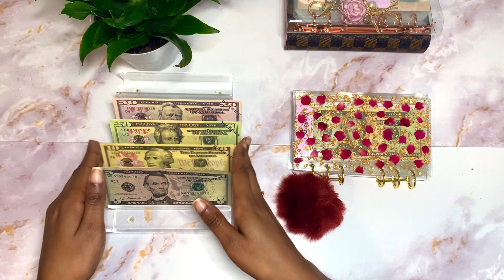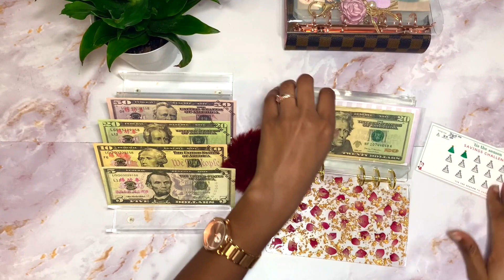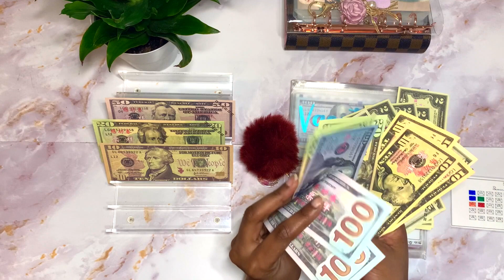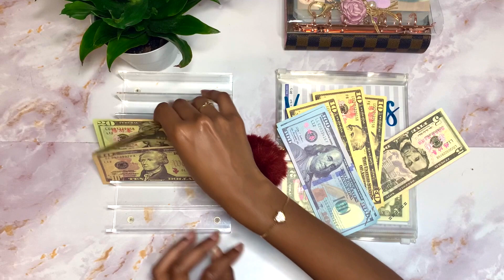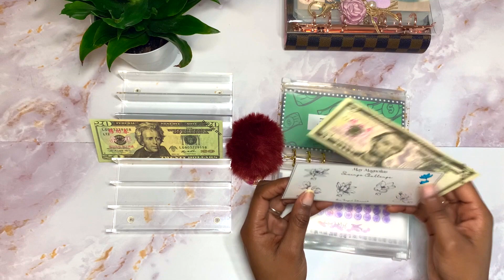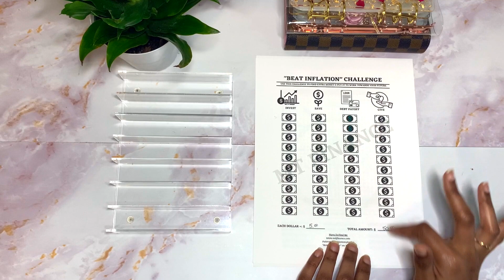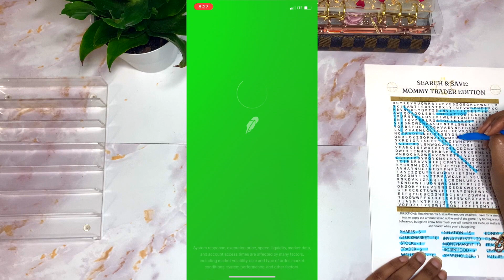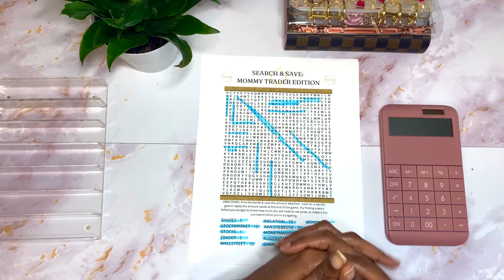$145 Savings Challenge Cash Stuffing | Savings Challenge Sunday | May 2022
Instagram ➭ @onefrugalintrovert
Hey hey! It's time for a double cash stuffing! In today's video, I'm stuffing $145 in my savings challenges.
✰ SAVE/MAKE SOME MONEY ✰
- Ibotta: Use code okjnjew for cash back on purchases
- Shopkick: Use code GIFT203217 to earn 250 kicks
- Receipt Hog: Use code jeh94150 for cash back on purchases
- GetUpside: Use code JERRI5432 for cash back on buying gas
✰ FREE STOCKS ✰
✰ PRODUCTS I USE ✰
Clear/Rose Gold Binder
Holographic Binder
Acrylic Cash Tray
Purple Flower Keychain
Zipper Cash Envelope Pouches
Budget Sheets
Marble Contact Paper
Scotch Thermal Laminator
✰ FILM EQUIPMENT ✰
Ring Light and Tripod
Phone: iPhone XR
Software: iMovie